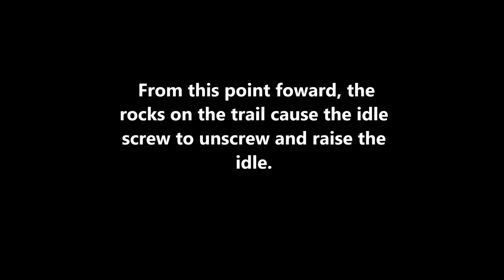Hatfield McCoy trails||| Part 1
This was the Rock House trail system.

Bike: 2005 Crf230f